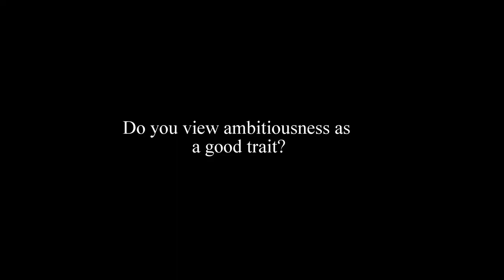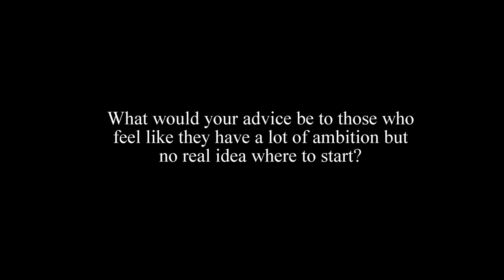Interview w/ Will Crewdson: Ambition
Special thanks to Will for being such a pleasure to work with.